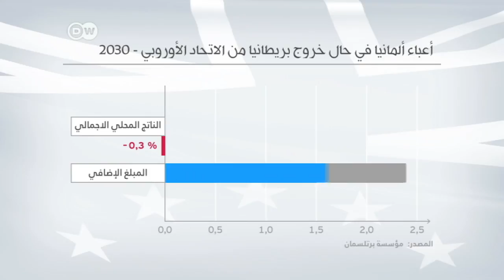كلفة خروج بريطانيا من الاتحاد الأوروبي ستكون باهظة | الأخبار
أي خروج لبريطانيا من الاتحاد الأوروبي قد يكلف الكثير لجميع الأطراف، وبشكل خاص للبريطانيين. فبحسب دراسات قد تصل الكلفة لثلاثمئة مليار يورو على الاقتصاد البريطاني.